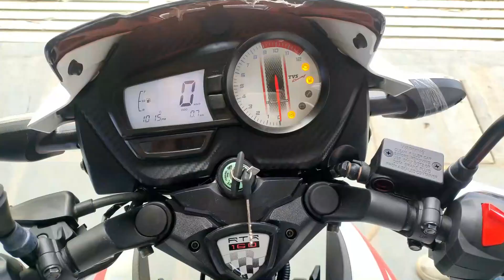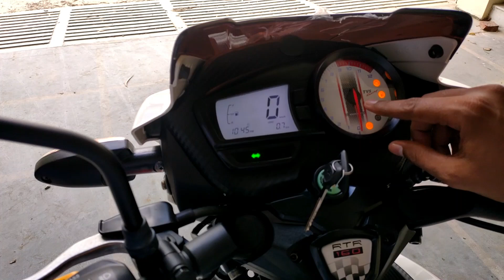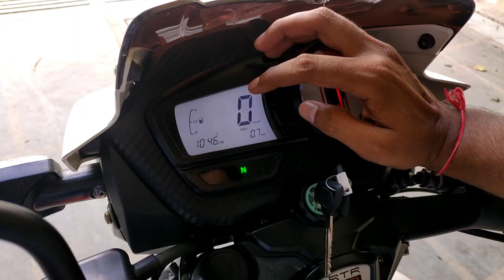TVS Apache RTR 160 2V bs6 2020 | Changes made from bs4 to bs6 💥💥💥🔥🔥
In this video you will see Full Review of
TVS Apache RTR 160 2V bs6 2020